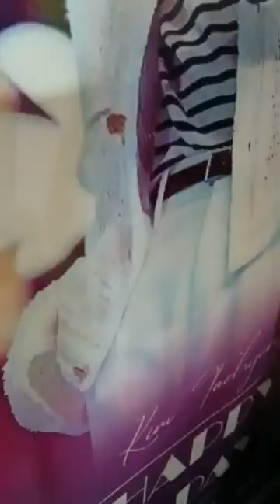BTS V BIRTHDAY PROJECT IN KOLKATA (INDIA)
Visiting Taehyung's Birthday project💜

Happy V Day to all 💜
Purple You💜

Place: vardaan Market Camac street
Organized By @taehyung_india_fanbase

Thank you so much for organizing this Beautiful project 💜💜💜